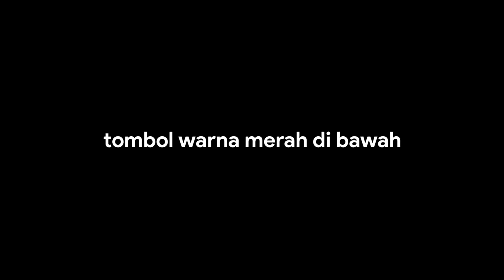Saaih dan Fateh MENGGILA di GAME PUBG 32 Kills **Super Ngakak**